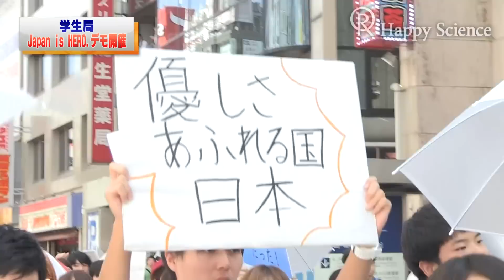学生部「『Japan is HERO.』デモ～中国によるユネスコ記憶遺産登録反対を阻止する！～」を開催（2015.9.21）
2015年9月21日（月）晴れわたり澄み切った空の下、日の丸を掲げた学生デモ隊は、「ユネスコは中国の嘘に惑わされるな」「日本政府はきちんと反対声明を出せ」などのシュプレヒコールを上げながら新宿駅前を練り歩きました。デモ隊が声を合わせて「We Love Nippon!」とコールすると、拍手をしたり、一緒に声を上げる通行人も数多くいました。中にはデモの内容を理解して飛び入り参加し、一緒にデモ行進をした人もいました。